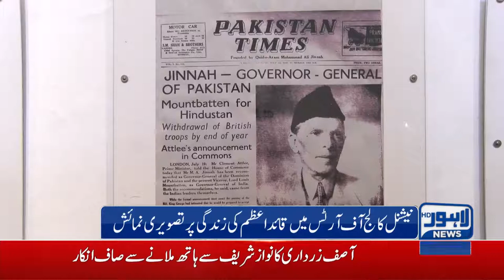National College of Arts conducts photo exhibition on Quaid’s life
National College of Arts has conducted a photo exhibition on Quaid-e-Azam Muhammad Ali Jinnah’s life and his struggle for Independence of Pakistan.